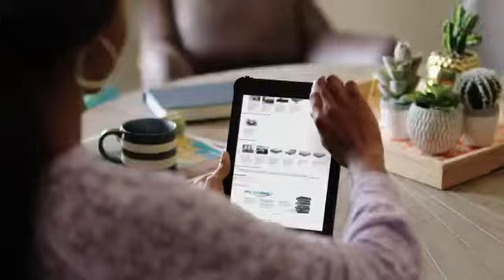Ashley Furniture Signature Design - 8 Inch Chime Express Hybrid Innerspring Mattress - Bed in a Box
More Great Products By Signature Design by Ashley
Innerspring
QUEEN SIZE BED IN A BOX: For supportive, dreamy sleeping, this mattress brings it home with layers of plush padding. Plus, it comes in a box, so it's easier than ever to get a better night's rest
INNERSPRING COILS: Firm mattress is designed with layers of quilt foam, padding and high-quality 13-gauge Bonnell coil units that contour to your body, for peaceful, undisturbed sleep
MAINTENANCE FREE: Made of hypoallergenic material to keep out dust mites, pollen, mold and pet dander—perfect for kids or adults who suffer from allergies
QUEEN SIZE: Measures 60" W x 79.5" D x 8" H to fit a queen size bed frame
SET UP IN MINUTES: Arrives in a box. Simply unbox, cut the protective wrap, unroll and watch the mattress expand. Foundation and box spring sold separately
DIRECT FROM THE MANUFACTURER: Ashley Furniture goes the extra mile to package, protect and deliver your purchase in a timely manner
BUY WITH CONFIDENCE: Designed and manufactured by Ashley Furniture Industries. The trusted source for stylish furniture, lighting, rugs, accessories and mattresses. For every taste and budget